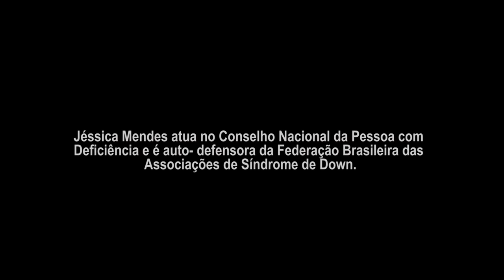Geração 21- Jéssica Mendes- Episódio 4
O quarto episódio da série Geração 21 está imperdível. Vamos conhecer a bacharel em fotografia Jessica Mendes, que foi responsável por organizar o banco de imagens do Conselho Nacional da Pessoa com Deficiência em Brasília-CONADE, no qual atua como colaboradora. Ela avisa: "eu tenho uma qualidade que poucas pessoas sabem usar, o auto- controle". Vai perder? Clique e compartilhe, emocione-se com a autonomia de Jéssica!